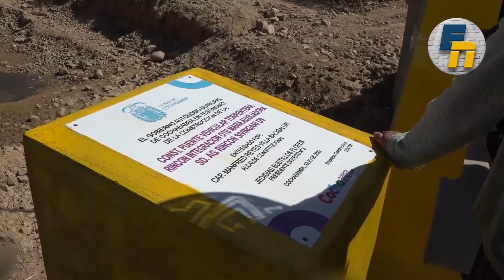Alcaldía entrega dos puentes en el Distrito 9 de Cochabamba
El alcalde de Cochabamba, Manfred Reyes Villa, entregó este domingo dos puentes vehiculares en la Mancomunidad Sivingani, Distrito 9. Ambas obras tuvieron una inversión de más de 550 mil bolivianos.